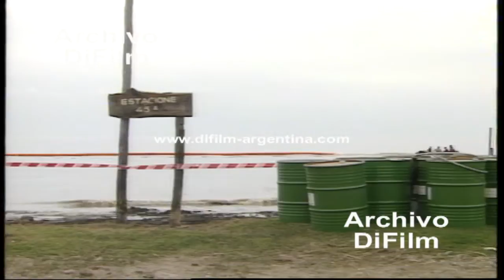DiFilm - Derrame de petroleo en Magdalena (1999)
Personal trabajando en playa nueva. Barrera de contención en la costa del Rió de la Plata. Reserva ecológica parque del sur.
Fecha: 15/01/1999
Duración: 12 minutos 4 segundos.
Código: UG-1409

Referencia: El mayor Derrame de petróleo en agua dulce, se produjo a las 14:30 del 15 de enero de 1999, en Magdalena, provincia de Buenos Aires, Argentina, el barco "Sea Paraná", de bandera alemana, impactó contra el buque “Estrella Pampeana” de la empresa Shell (con bandera liberiana) que transportaba unos 31.500 m3 de petróleo, derramando crudo a 20 km de la costa. Se derramaron más de 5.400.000 litros de petróleo en el agua dulce del Río de la Plata. En 2002 el municipio de Magdalena presentó una demanda por casi 35 millones de dólares, a la empresa Shell por daños ecológicos en las costas y aguas del distrito. A cambio del cierre de la causa y desconocer su responsabilidad, Shell ofreció casi 10 millones de dólares y ayuda al desarrollo de Magdalena,2 este convenio se llevó a un plebicito el 24 de mayo de 2009, en el que votó el 30% de la población habilitada, se aprobó el convenio con Shell.3 Lo que luego trajo conflictos entre la empresa y el país.